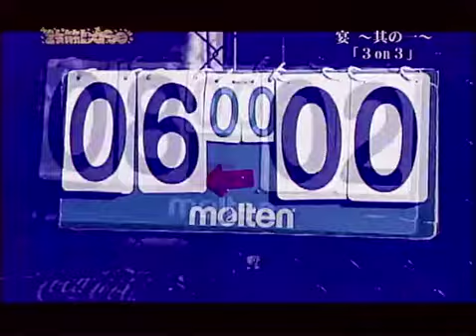'Granny Basketball Skit with me & M C '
M.C. got me in on this silly project some years ago.  I think I was the only one in the entire group who had every touched a basketball.  We didn't have a lot of 'creative freedom,' or airtime for that matter, but it was a blast nonetheless.